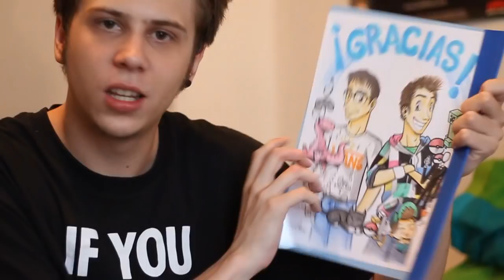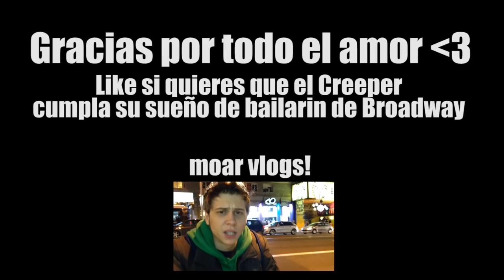EL DIA MAS FELIZ DE UST, CREEPERS Y REGALOS EN MALAGA | Epic Vlog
Like si crees que UST no podria estar mas feliz :'D

Muchas gracias a todos los que venisteis, los regalos y por el apoyo anal (L) Soih loh mejoreh!